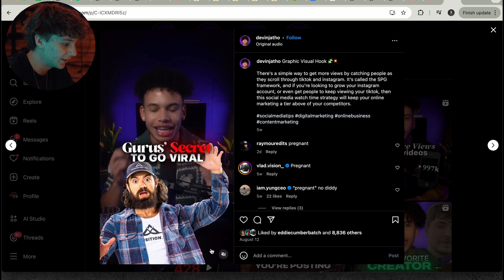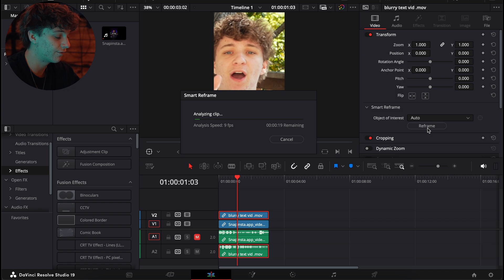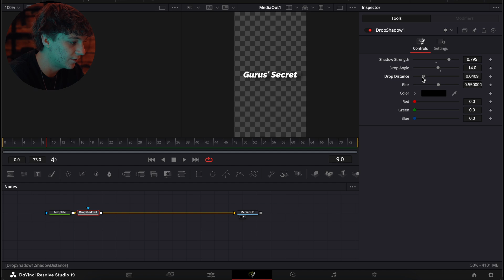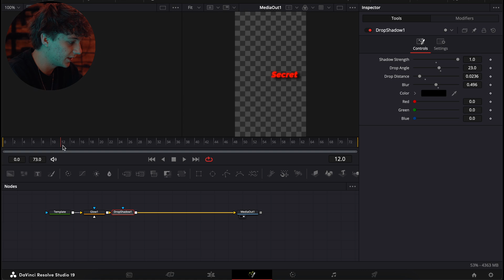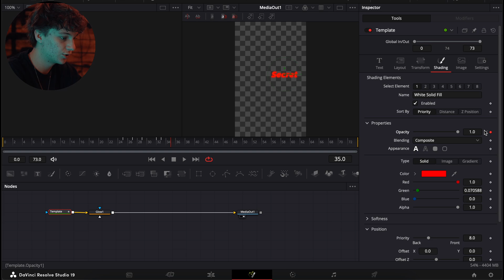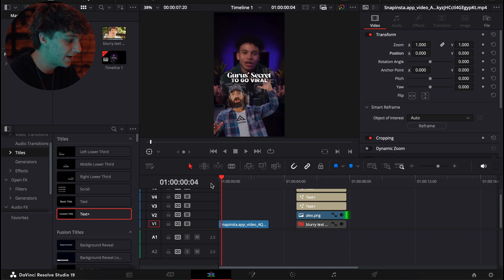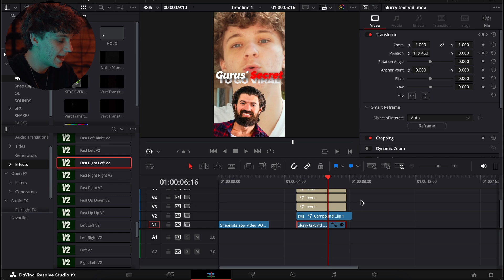Edit Viral HOOKS like Devin Jatho In DaVinci Resolve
Comment " PRE-ANIMATE " if you see this 😳 or you'll have bad luck 👀